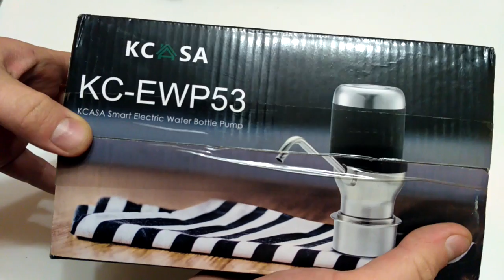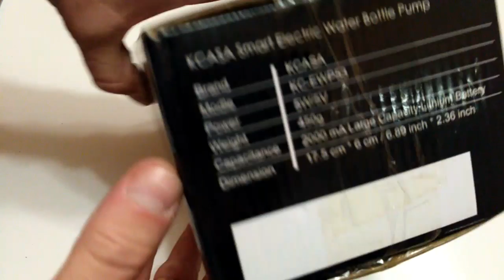Диспенсер для воды KCASA KC-EWP53 Water Dispenser. За такие деньги #235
. 🔥 Обзор диспенсера для воды KCASA KC-EWP53 Water Dispenser.
Если кратко, диспенсер отличный, но пока не проверил как на долго будет хватать одного заряда, написано что 2000mAh и по сути должно хватать на долго. UPD: Одного заряда диспенсера хватило на 1,8 - девятнадцати литровых бутыля, приблизительно 32-34 литра. У продавца есть 3 цвета, я выбрал нейтральный - черный. Покупал по предпродаже. Об этом публиковал информацию в нашем телеграмм канале